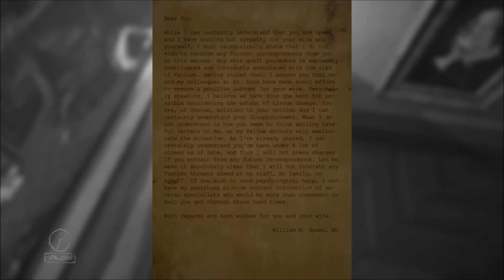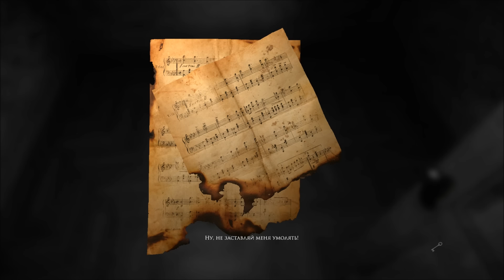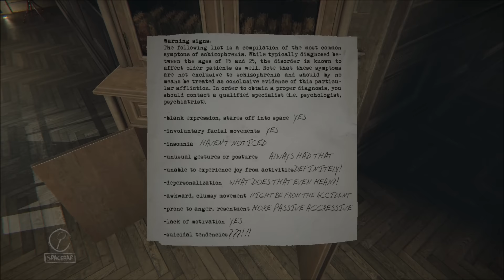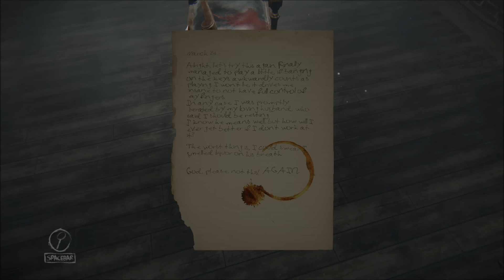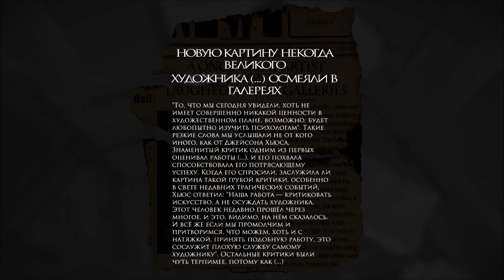Layers of Fear прохождение часть 2 - Чем Дальше, Тем Страшнее